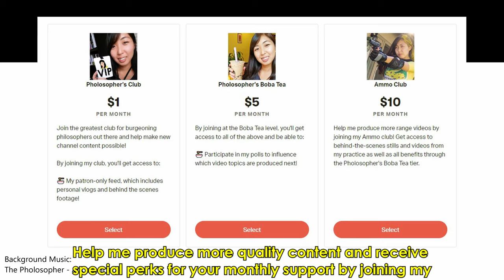3 Ways to Create a Culture for Firearms Freedom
I go over 3 ways you can help foster a culture for firearms freedom.
If you would please, take a moment to share and support my latest project pushing back against the gun grabbers, Red Flag Reality,

Please also help Firearms Policy Coalition fight the gun-grabbers in the courts

And support Maj Toure’s efforts to educate people on gun use and safety with Black Guns Matter